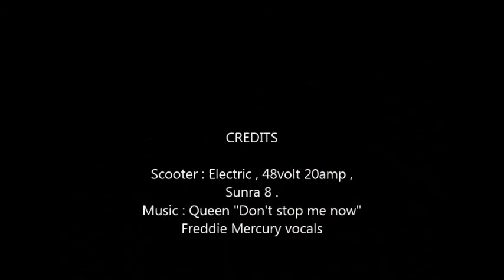Fast ride in Beishicao area of Shunyi district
Evening scooter ride up into the nearby mountain scenic area north east of Bejing , starting from my traditional courtyard house in Beishicao.